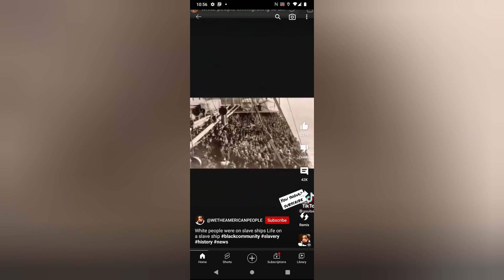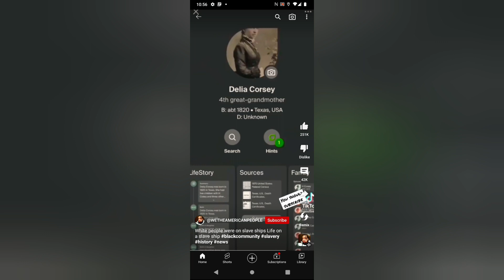White People On Slave 🚢.. Enough Said Just Tune In...